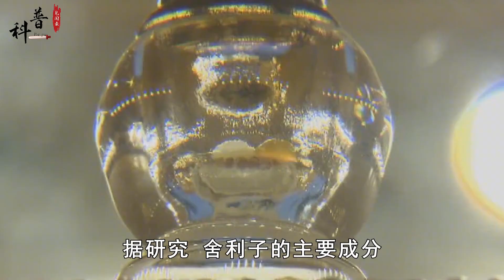为何高僧火化后会有舍利子，而普通人只有骨灰？舍利子是骗局吗？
哈嘍大家好
歡迎來到知識研究所